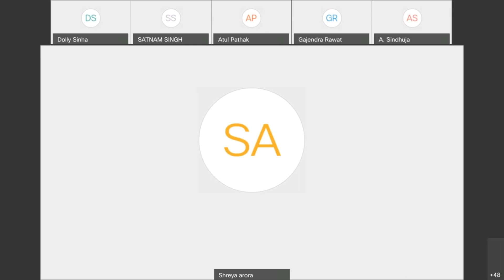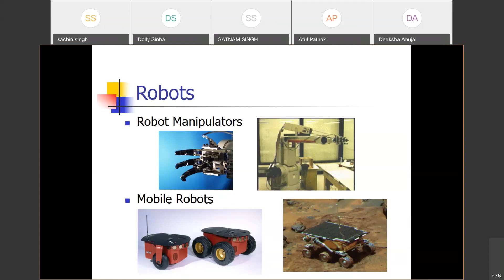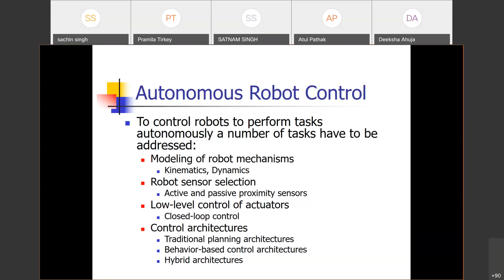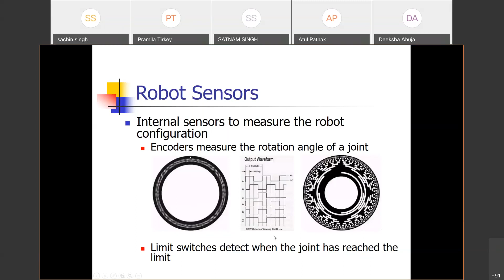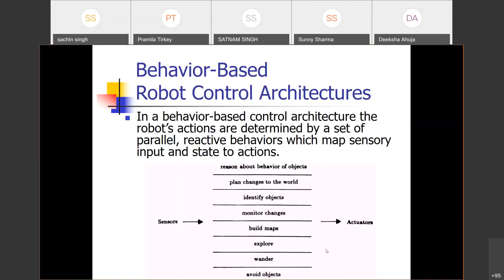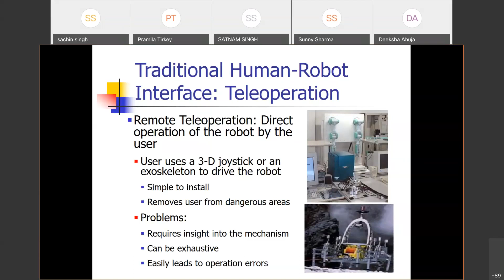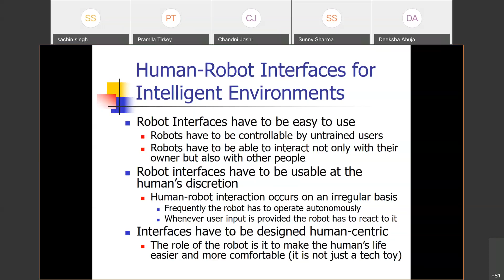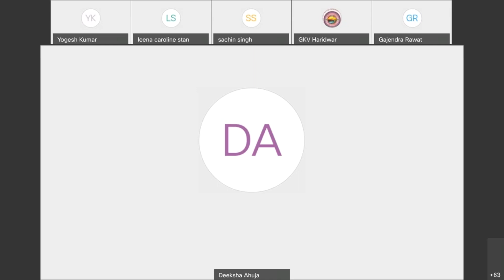AUTOMATION AND ROBOTICS IN INTELLIGENT ENVIRONMENTS By Dr. Sachin Singh NIT Delhi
05 Days FDP on "ROBOTICS" from 19-23 October 2020 Organized by Electrical Engineering Department, Faculty of Engineering & Technology, Gurukula Kangri University Haridwar.